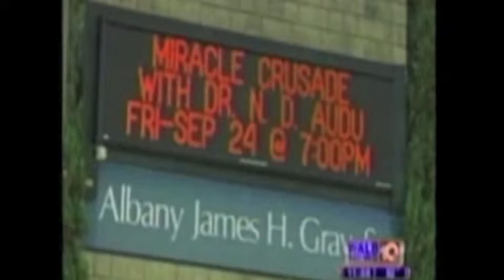Dr. Audu Interviewed on TV CH 51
Dr. N.D. Audu was welcome and interviewed on TV channel 51 studios in Cordele-GA about his coming great Miracle crusades in the cities of Newton & Cordele-Georgia [USA].